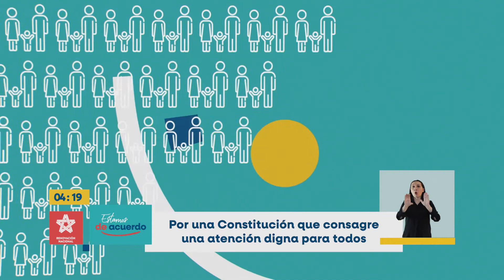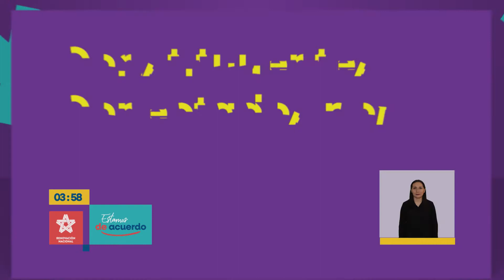Cap 23 - Franja electoral Constituyentes 2021 - Renovación Nacional - Estamos De Acuerdo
¡EstamosDeAcuerdo​ con un sistema de salud de primera para todos. Conoce nuestras propuestas y candidatos en nuestra franja!